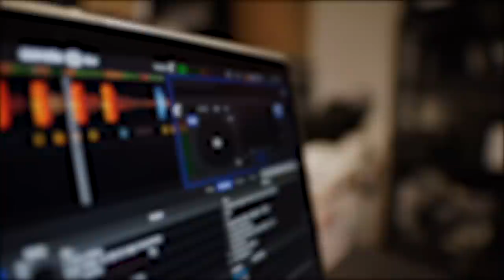Music Teacher Reacts to Dirty Loops "Work Shit Out" | Music Shed #44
Check out David’s reaction to Dirty Loops' "Work Shit Out"